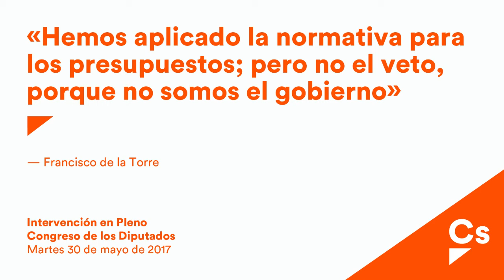Francisco de la Torre. Intervención en Debate de Presupuestos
Intervención de Francisco de la Torre relativa a los DICTÁMENES DE COMISIONES SOBRE INICIATIVAS LEGISLATIVAS SOBRE EL PROYECTO DE LEY DE PRESUPUESTOS GENERALES DEL ESTADO PARA EL AÑO 2017